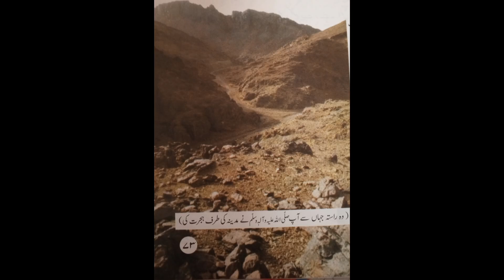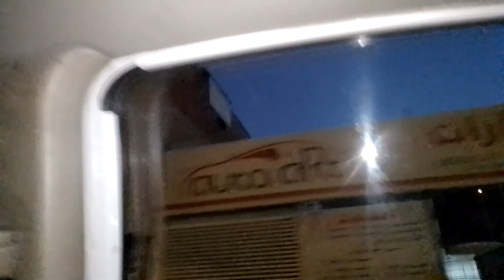GHAR-E-SOOR MAKKAH MUKARRAMA SAUDIA ARAB ZIARAT HAZRAT MUHAMMAD SAWW AUR HAZRAT ABU BAKAR SIDDIQ R.A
GHAR-E-SOOR MAKKAH MUKARRAMA SAUDIA ARAB ZIARAT HAZRAT MUHAMMAD SAWW AUR HAZRAT ABU BAKAR SIDDIQ R.A @factsexploringwithsaira1394 @UnderstandQURANeasilywithsaira